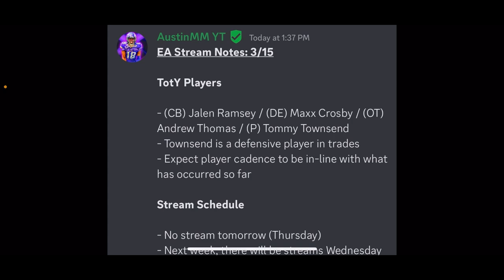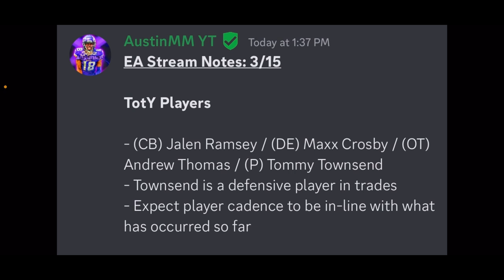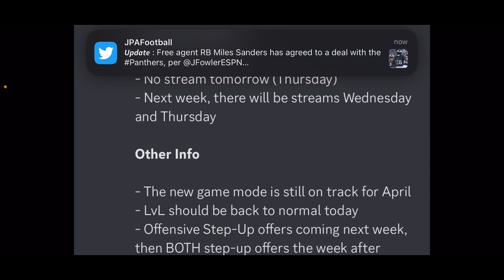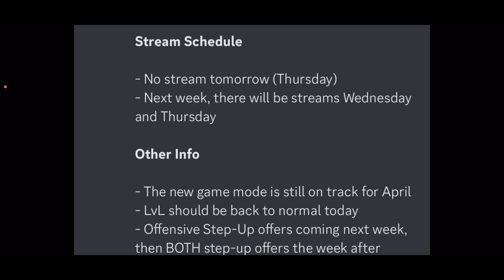MORE STEP UP PACKS COMING! NEW GAMEMODE SOON! Madden Mobile 23